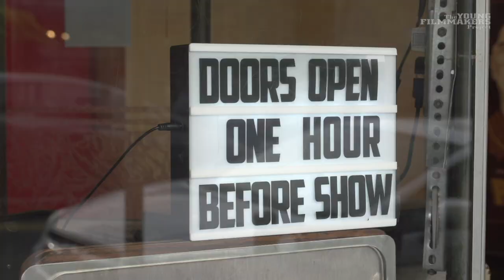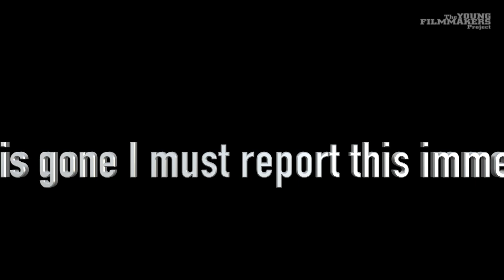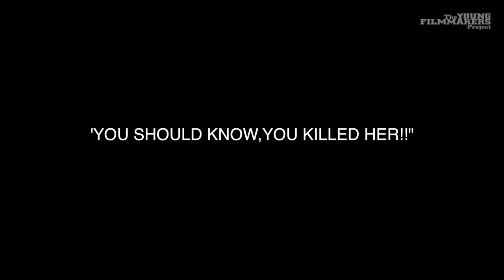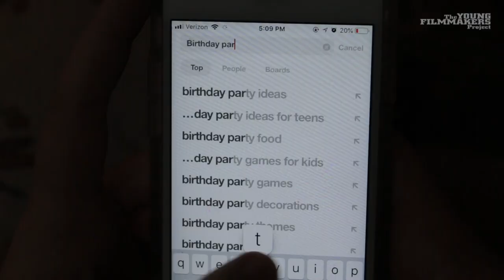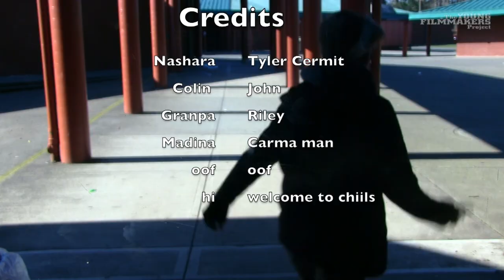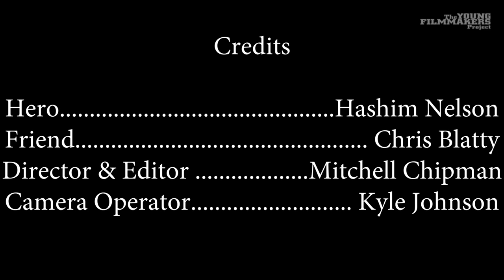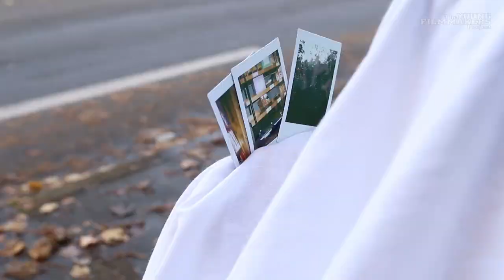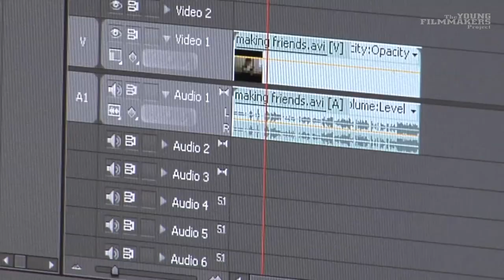Young Filmmakers Project - YA NW Film Festival 2018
Here are the films from the first annual Young Adult Northwest Film Festival, held at the historic Kiggins Theater in downtown Vancouver.